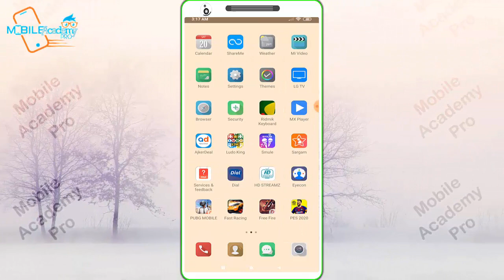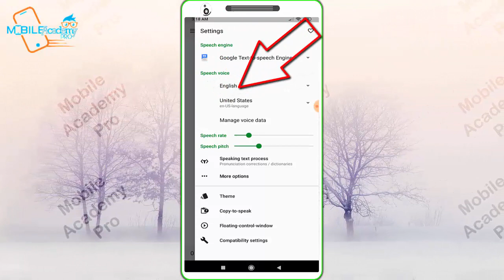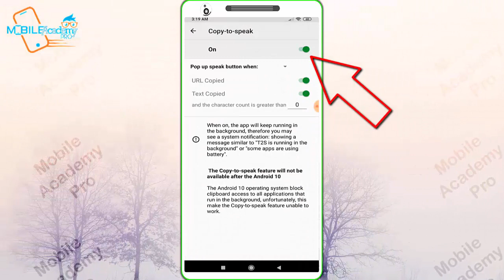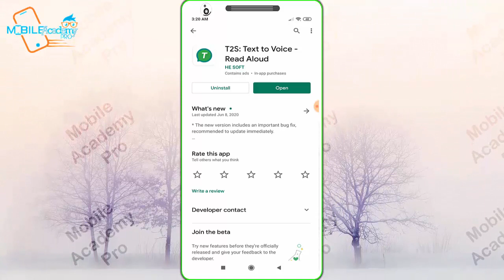১ বার টাচ করলেই যেকোনো লেখা আপনার ফোন পড়ে শুনিয়ে দেবে ॥ Text To Spech Bangla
১ বার টাচ করলেই যেকোনো লেখা আপনার ফোন পড়ে শুনিয়ে দেবে ॥ Text To Spech Bangla